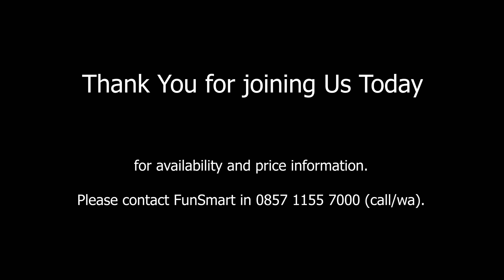BUZZ CHAN ( BUZZ DAN JACKY CHAN)